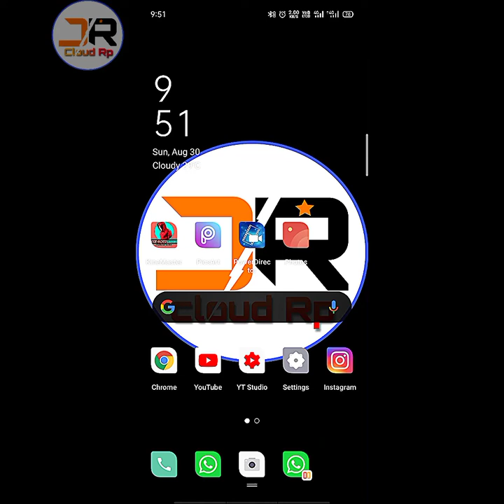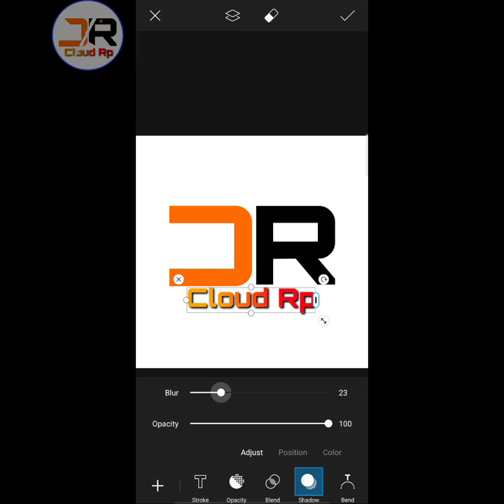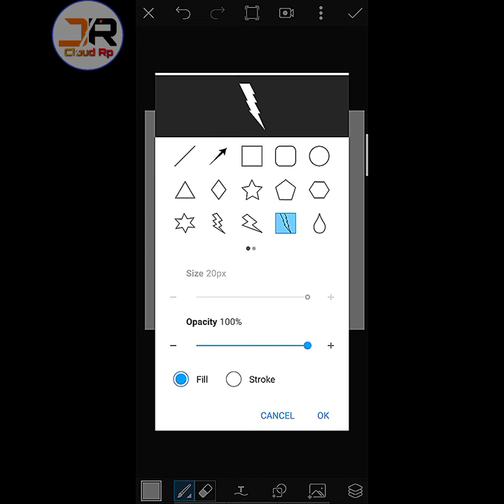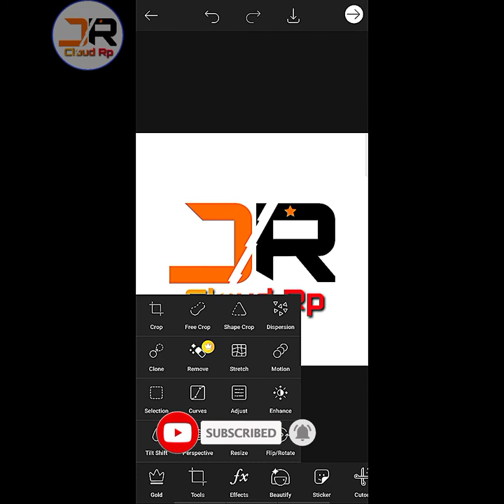Creat Best LoGo In PicsArt Tutorial piscart picsarttutorial#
👉👉Ager Video Pasand Aaye to Please Like        Karna Na Bhule Or Comments Bhi Kar De Ki Kesa            Laga Hamara Video 🙏👈🖤

Hey guys❤️
 Es app download karne me koi bhi problem aarahi jo to muje commest me bata sakte kabhi kabhi long time pe link kam nai karta h to aap muje commest kar sakte h me new link dal dunga next video me❤️🙏

Contact and following to me